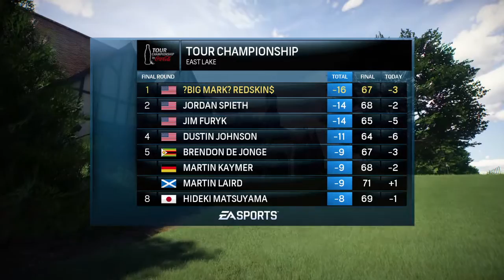EA SPORTS™ Rory McIlroy PGA TOUR®_20170223170858